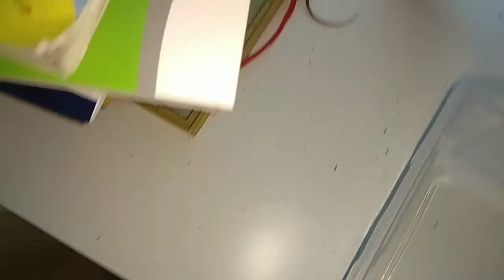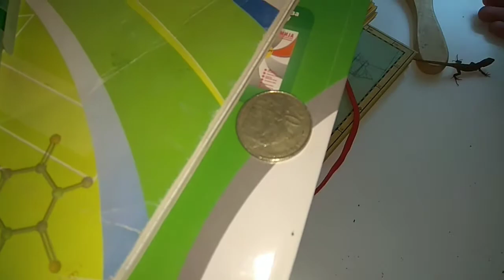Lacerta trilineata transfer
Hi guys I am teen keeper and I hope that you liked thjs video.